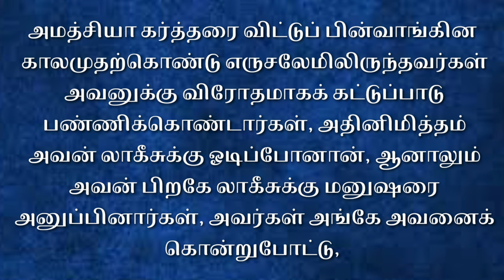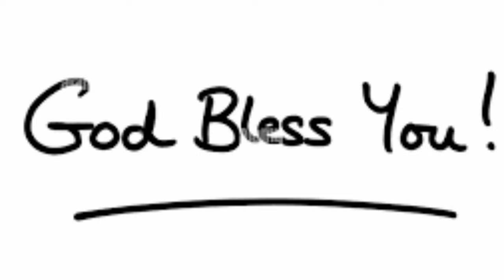வெற்றியில் பின்வாங்காதே | Kalai manna 1652 | 08 Oct 2024 | Pr.J. Mathan | Maranatha church | Alwai